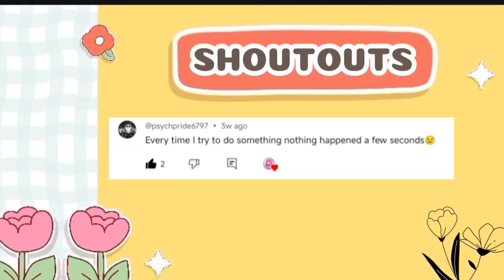AESTHETIC ITEMS PURPLE VS PINK 🙀🤩 | TOCA LIFE WORLD FREE GIFTS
These are the App that I play on my videos:
Miga World
Toca Life World
Dr. Panda Towntales

Apps use in Editing:
✨VLLO
✨Picsart
✨IbisPaint X

Music used from:
✨VLLO
✨Starry Attic

-MONICA WINSLETH🌹